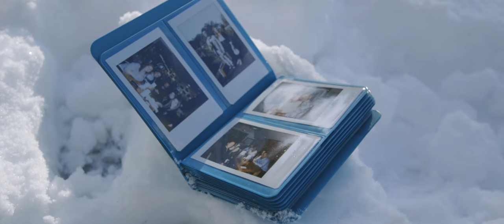Success Story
ARE YOU DREAMING BIG ENOUGH?